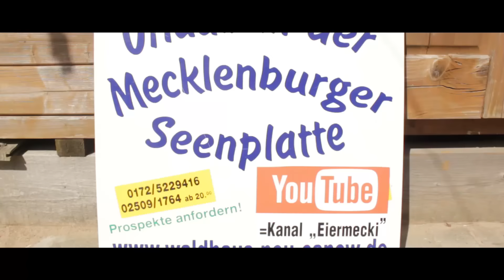Esox !! in Neu Canow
Leon und Flo vom Team Predator waren im Waldhaus Neu Canow für ein Wochenende im April zu Gast, und haben versucht den Hechten nachzustellen. Im Video seht ihr, was man in zwei Tagen ohne großes Vorwissen zum Gewässer hier oben fangen kann.

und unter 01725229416